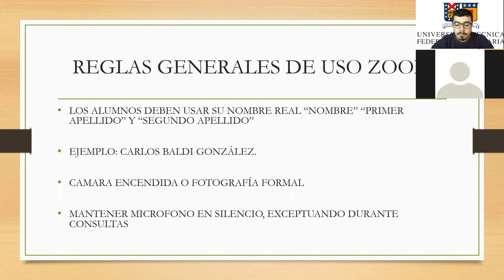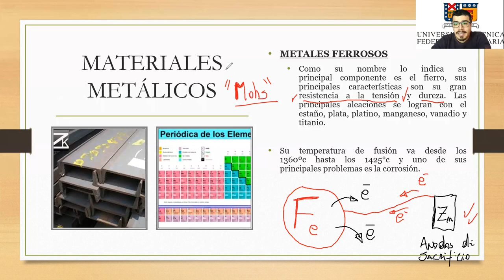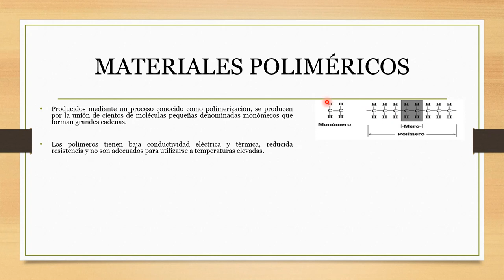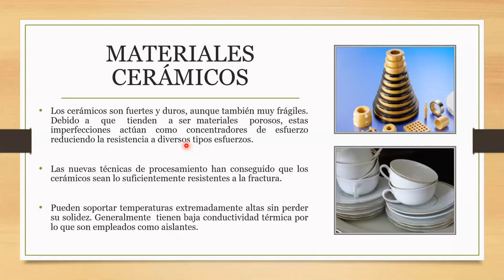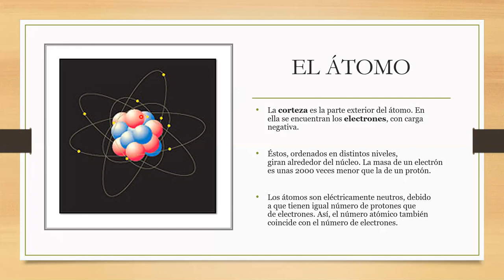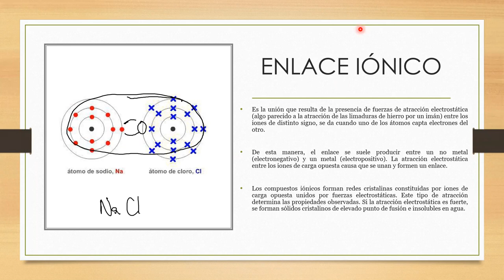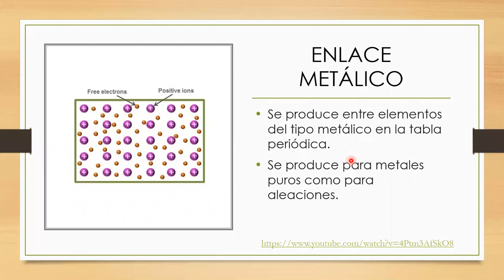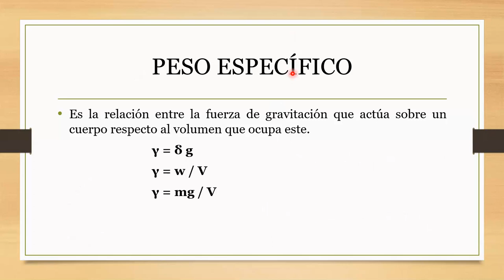Catedra_Tecnología Materiales_Mantenimiento Industrial_145B_07-09-2020